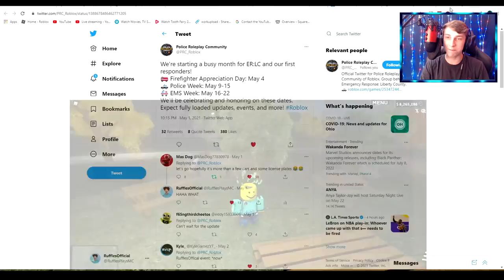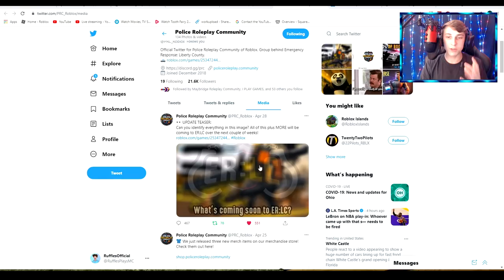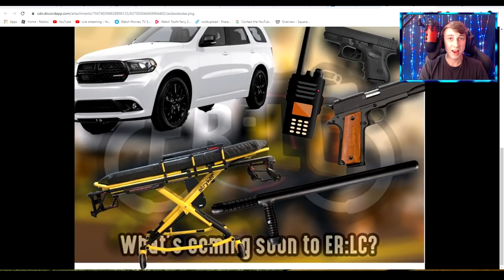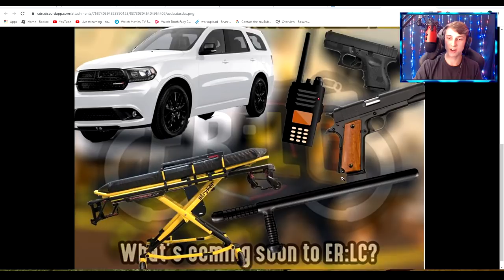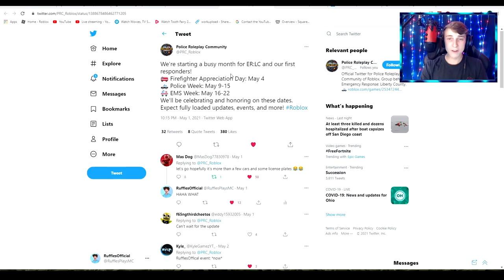STRETCHERS ARE COMING TO ER:LC! NEW UPDATE LEAKS AND A BIG MONTH OF EVENTS AND MORE! ER:LC Leaks